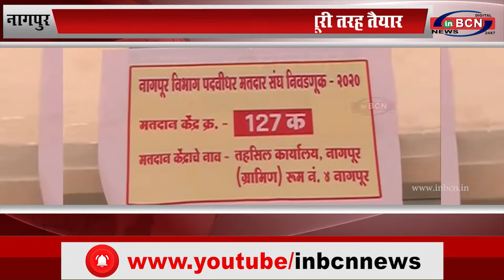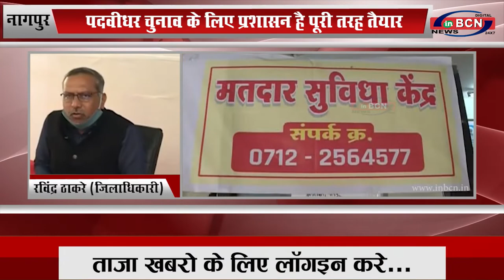नागपुर: पदवीधर चुनाव के लिए प्रशासन है पूरी तरह तैयार...INBCN NEWS